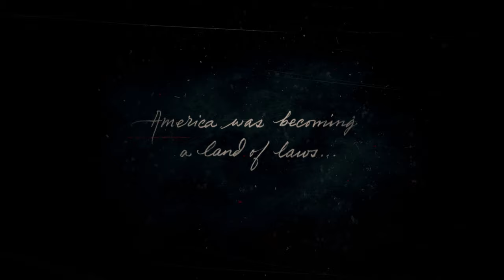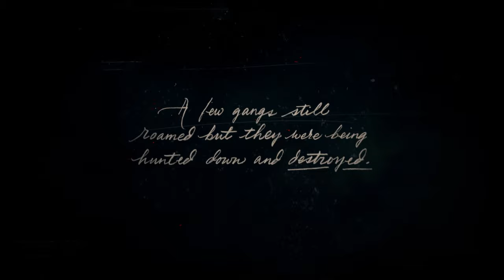Red Dead Redemption #01 – Prolog [Lets Play]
Viel Spaß :-)

Technische Details:
Aufnahmetool: GeForce Experience
Bearbeitungsprogramm: Wondershare Filmora 9
Mikrofon: Auna MIC-900B USB Kondensator Mikrofon für Studio-Aufnahmen

Release: Novemer 2019 (PC)
Entwickler: Rockstar San Diego
Publisher: Rockstar Games
Genre: Action-Adventure, Open World
Entwickelt für: PC, Playstation 3, X-Box 360 X-Box One
FSK: 18

RedDeadRedemption2 # RedDeadRedemption2LetsPlay # RedDeadRedemption2PC